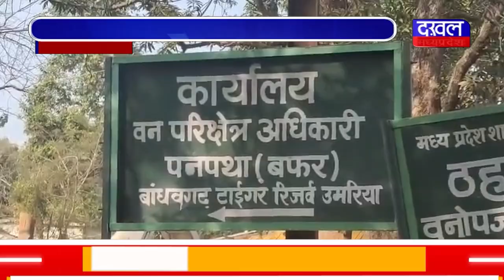DAKHAL NEWS टाइगर रिजर्व में बाघ ने किया हमला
टाइगर रिजर्व में बाघ ने किया  हमला
युवक मवेशी चराने गया था जंगल